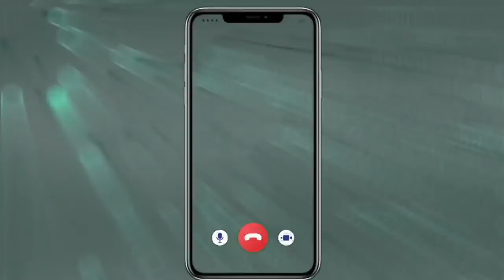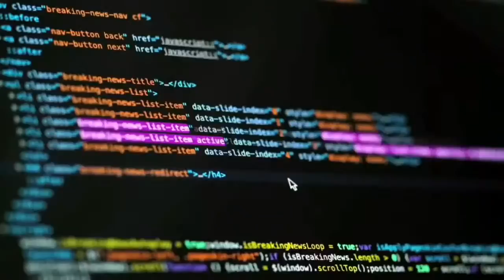Matimu ya mina (Solly Makamu EP 2)